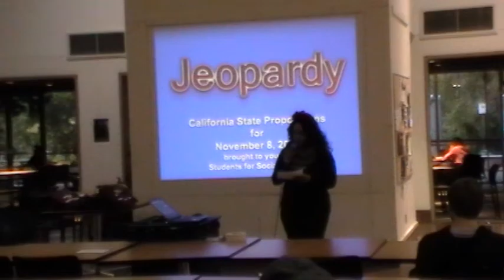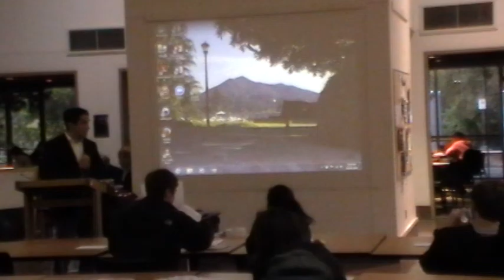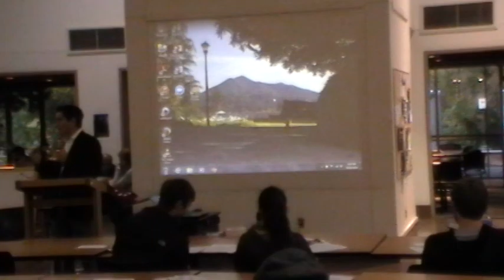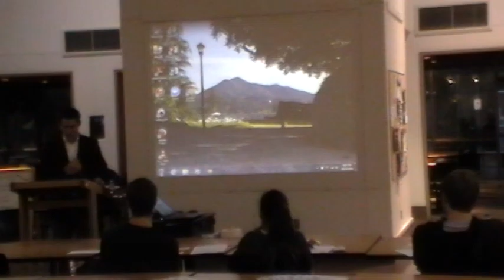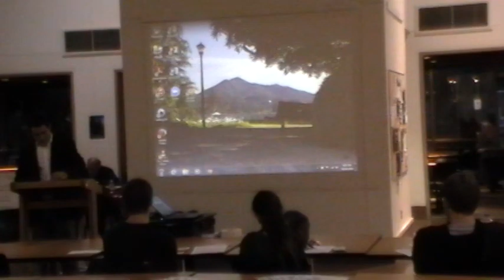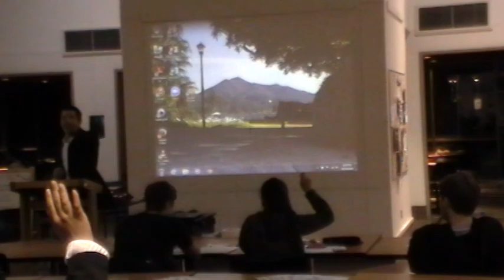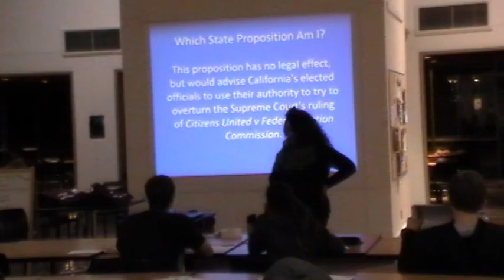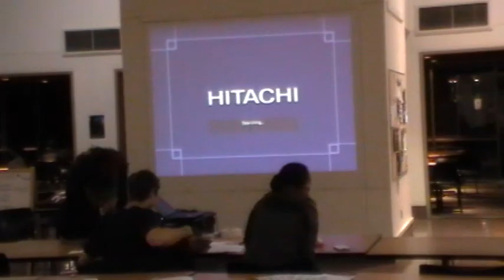College of Marin Students for Social Justice presents CA state Propositions